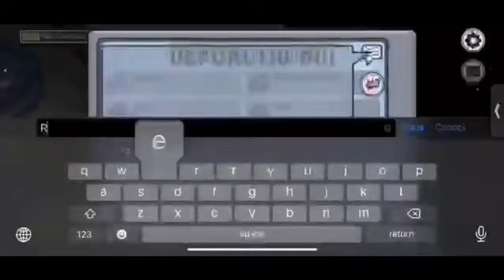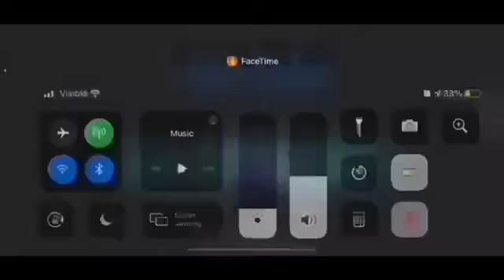among us 4K